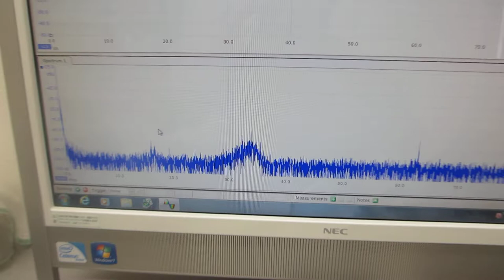超音波プローブの伝搬特性を測定・解析・評価する技術（超音波システム研究所）